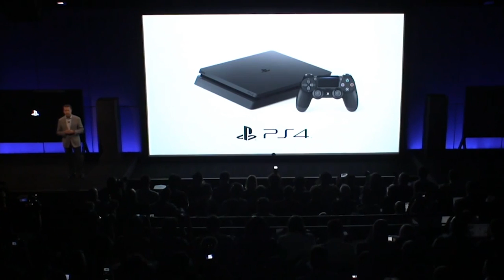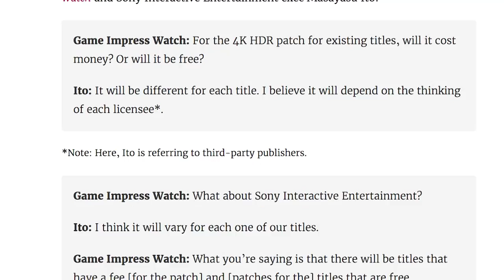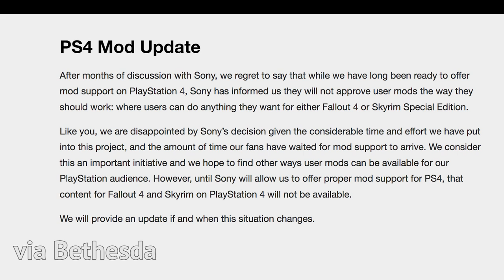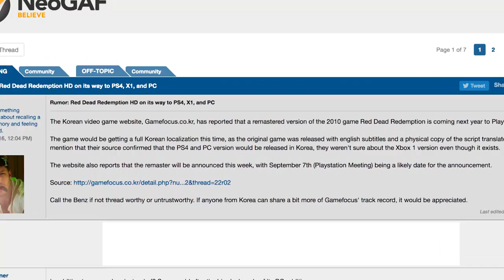PETE HINES ON ELDER SCROLLS 6 GRAPHICS, SONY SAYS NO TO MODS, & MORE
Sony announces PS4 Pro with a few hiccups, Nintendo teams up with Apple for the iPhone 7, a PC emulator vastly improves, Fallout loses mod support on PS4, and more stuff happening in gaming this week brought to you by Jake Baldino.

~~STORIES~~~

(Pokemon GO on Apple Watch)